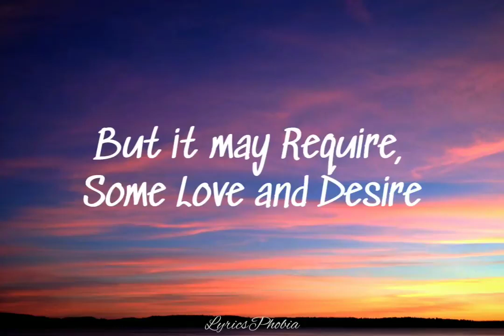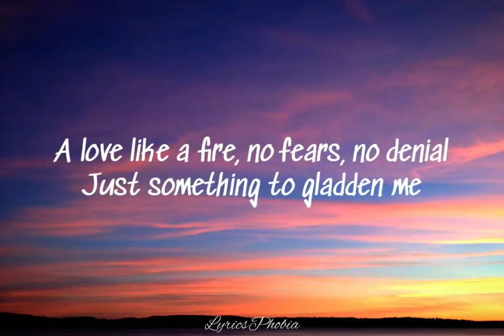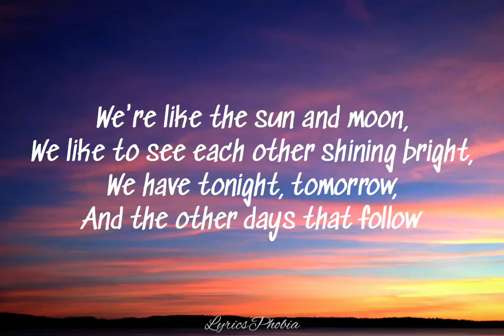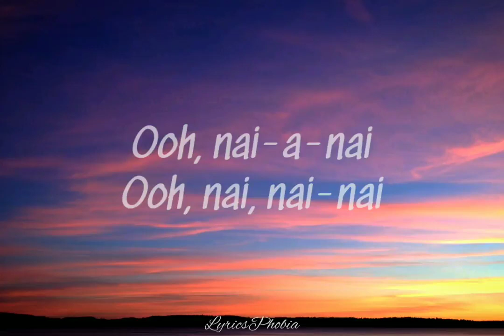Sugar & Brownies Lyrics